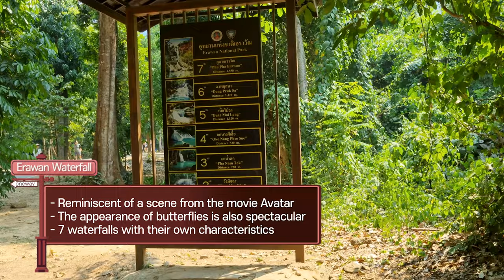1 day Kanchanaburi trip : Erawan waterfall Elephant camp(bathing,bamboo rafting), Kwai Bridge, TaBok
I will do our best to help small business owners and companies during difficult times.